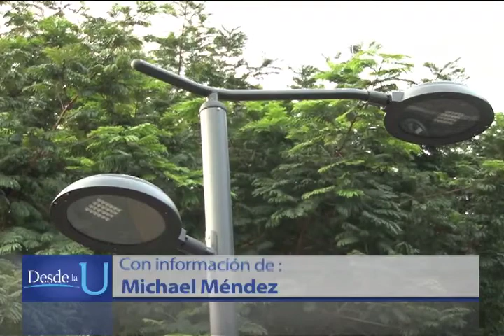Nuevas luces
La UCR arranca con un plan para sustituir la iluminación tradicional por la tecnología leed que aunque la instalación inicial es más cara, se ahorra consumo energético.
La primera etapa de este proyecto está en la milla universitaria de la sede Rodrigo Facio y abarca desde la Facultad de Educación hasta  Bellas Artes.